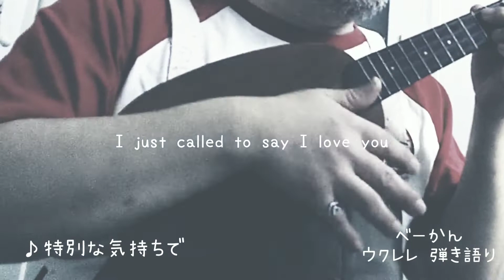ウクレレ弾き語り 「笑えれば」（ウルフルズ）covered by べーかん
一週間の中日、水曜日はウクレレで弾き語り。

今回は、ウルフルズの 笑えれば と#ブレッド&バター の 特別な気持ちで をサラッと弾き語りしました。
のんびり、まったり とお聴きいただければ嬉しいです。